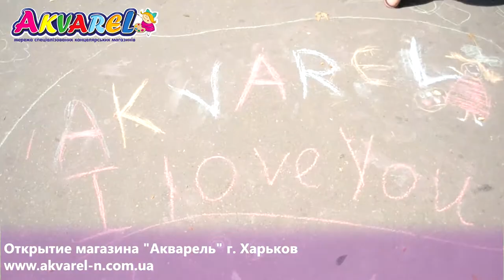Открытие магазина "Акварель" г. Харьков